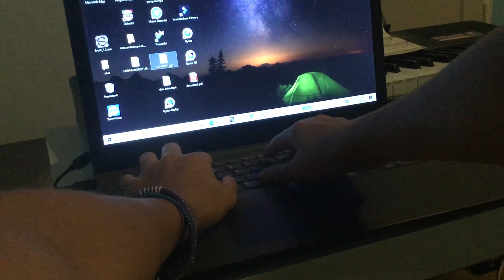ASMR - Keyboard and Mouse Sound